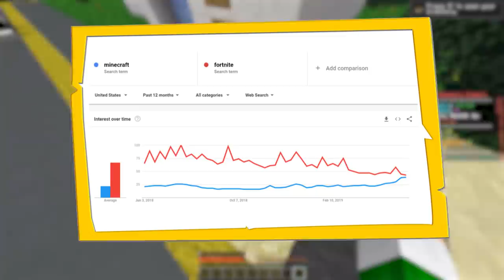LACHLAN PLAYS MINECRAFT?!?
100k Likes and Ill Play Pixelmon